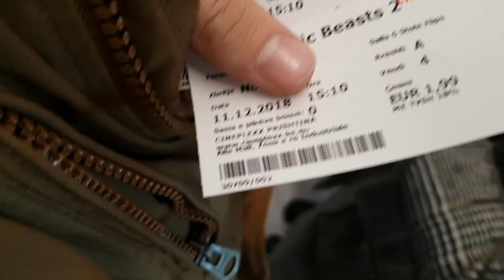Takimi me Fansa në Prishtinë ❤️// Vlog Javor | Loti Shaqiri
Degjoni podcast-in tone Loti & Lisa Show ne te gjitha platformat FREE:
✘ Loti Shaqiri is an Albanian/Kosovar Vlogging Channel.

Donatoni ketu nese doni te me mbeshtisni dhe qe te beje video sa me te mira  dhe nese donatoni emrin do i'ua permendi ne fund te videove te ardhshme me ndonje mesazh❤️

lotishaqiri